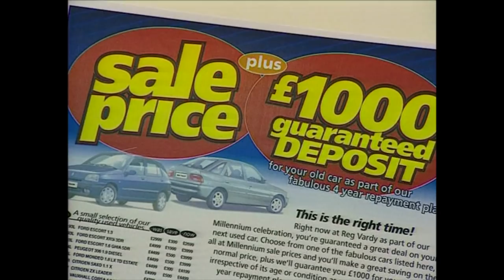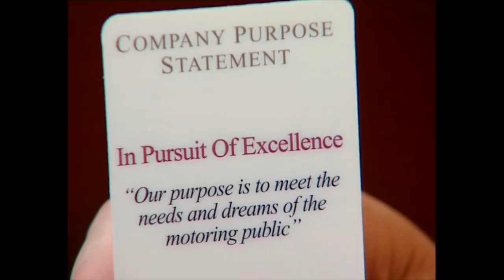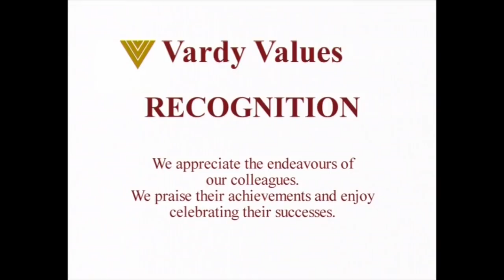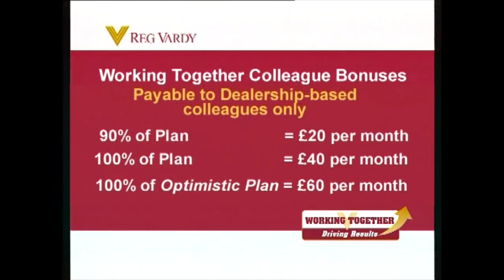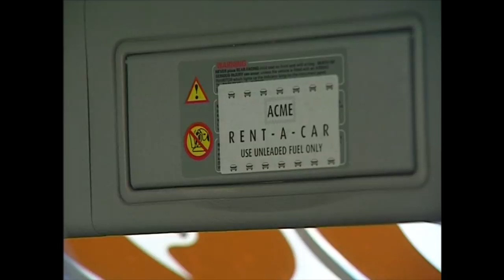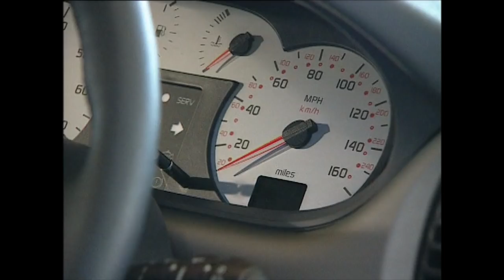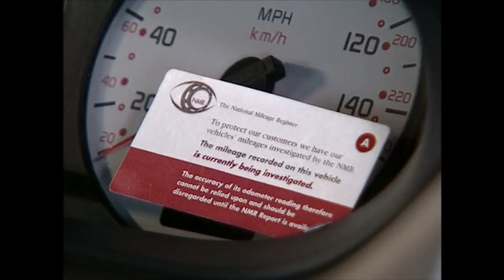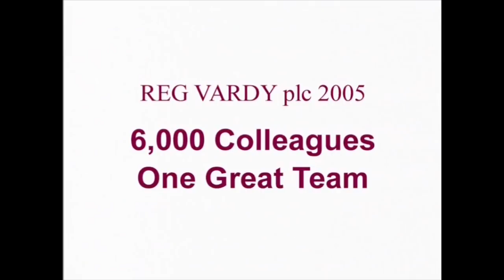Reg Vardy plc - Welcome Induction DVD - Full Version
A video of the original induction DVD sent to all new colleagues from August 2005, before they started their new rôles with Reg Vardy.